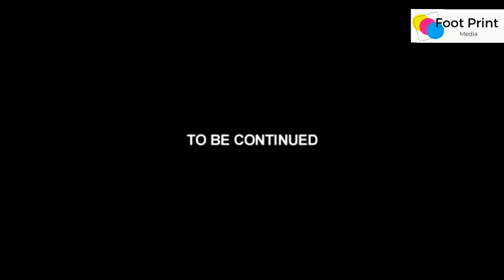THE BLUE EGGS (Cartoons Watching Naiza Boom Epic Movie)